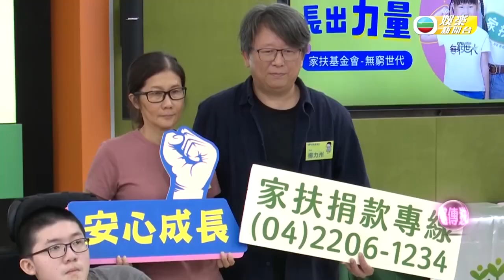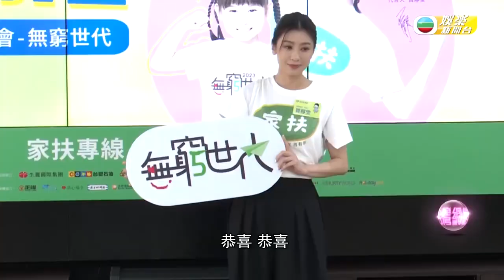賈靜雯見29年前泳衣照出土感驚訝 ｜恭喜Selina產子望對方好好休息｜HK E News 娛樂新聞報道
賈靜雯呢日以代言人身份出席一個公益活動，佢一向樂於行善，對弱勢兒童感同身受，日前好友Selina（任家萱）順利誕下兒子「小腰果」，賈靜雯恭喜Selina產子。

賈靜雯坦言當媽咪嘅力量變得唔一樣，又美好又辛苦，希望對方好好休息，講到另一好友天心早前晒出29年前泳衣相，賈靜雯驚訝舊照依然高清。